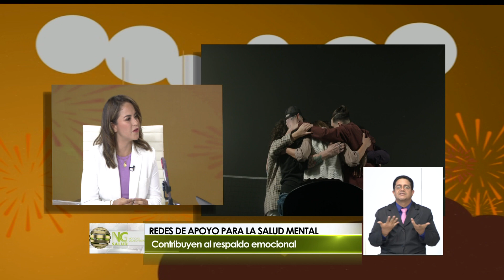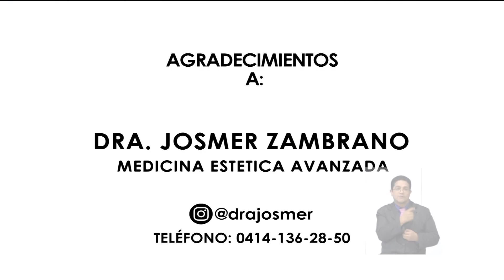Cómo construir redes de apoyo para una buena salud mental 2